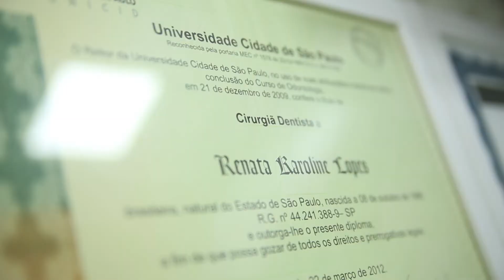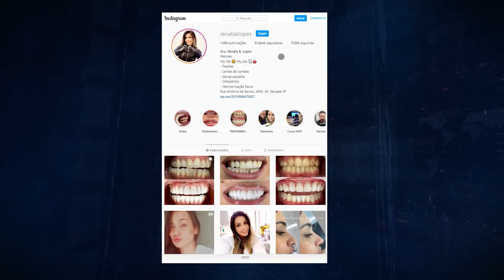DRA. RENATA K. LOPES, SÃO PAULO, EMPRESÁRIOS DE SUCESSO TV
Há mais de 10 anos no mercado a dentista Renata Lopes já ajudou e devolveu a autoestima para muitas pessoas. Especialista em lentes de resina e gengivoplastia, a dentista também realiza vários procedimentos de harmonização facial.